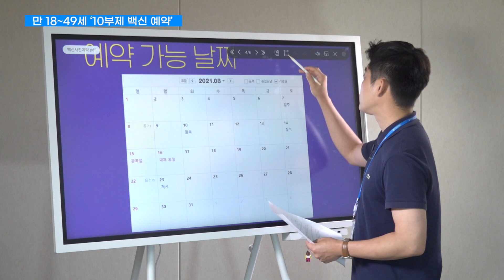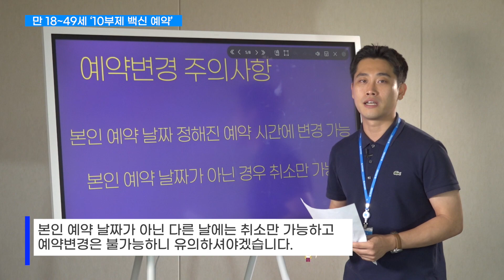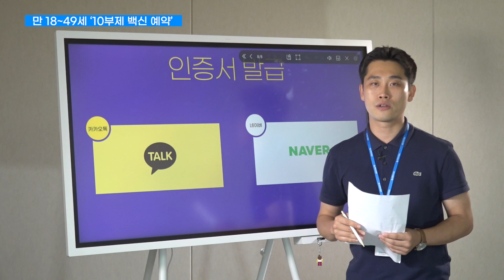9일부터 만 18~49세 ‘10부제 백신 예약’...저녁 8시부터 예약 가능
코로나19 백신 접종 사전 예약이 9일부터 시작됩니다. 이번 사전 예약은 예약자들이 하루에 몰리지 않게 하기 위해 10부제로 운영이 되고, 만 18세에서 49세 이하로 1972년 1월 1일 ~ 2003년 12월 31일 출생자까지 해당됩니다.

예약가능 날짜는 8월 9일부터 18일까지 매일 저녁 8시부터 다음날 저녁 6시까지 예약이 가능합니다. 주민등록번호 생일 끝자리를 기준으로, 사전 예약이 시작되는 9일에는 생일 끝자리가 9일, 19일, 29일인 사람들이 예약을 할 수 있습니다.

8월 19일부터 21일까지는 연령별로 추가예약이 가능하고, 8월 22일부터 다음 달인 9월 18일까지는 만 18세에서 49세는 언제든지 예약이 가능합니다.

예약 변경의 경우 본인 예약 날짜에 변경이 가능하지만 본인 예약 날짜가 아닌 다른 날에는 취소만 가능하고 재 예약은 불가능합니다.

접종일자는 8월 26일부터 9월30일 까지 진행 되고, 백신은 화이자나 모더나를 접종하게 됩니다.

기존 사전예약은 휴대폰, 아이핀, 공인인증서로만 본인 인증이 가능했던 반면 이번에는 네이버와 카카오톡 어플을 통해 사전에 미리 인증서를 발급받을 수 있기 때문에 예약처리가 훨씬 빨라질 것으로 기대하고 있습니다.